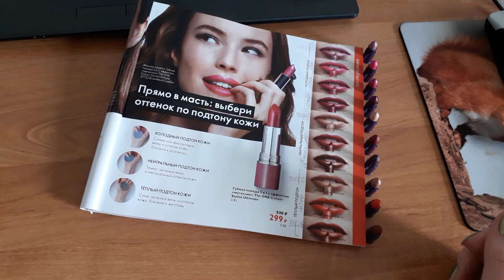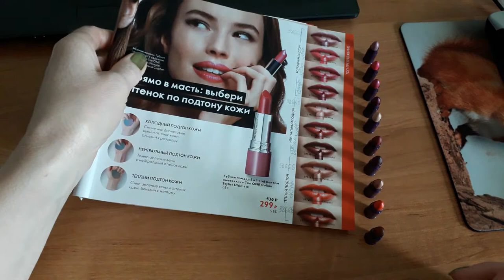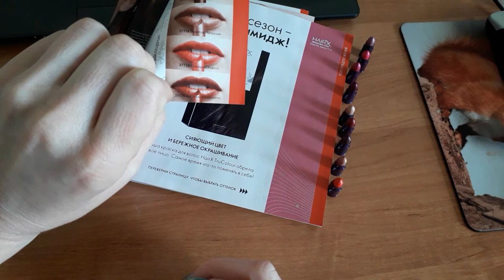СВОТЧИ Губная помада 5в1 с эффектом МЕТАЛЛИК The One Colour Stylist Ultimate Oriflame Орифлэйм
СВОТЧИ:
- 37717- Морозная Сирень
- 37721- Малиновый Лед
- 37722- Вишневый Сорбет
- 37723 - Бургундская Сталь
- 37715 - Платиновый Нюд
- 37719 - Алая Медь
- 37741 - Глянцевый Шоколад
- 37716 - Золотой Металлик
- 37720 - Сияющий Коралл
- 37718- Бронзовая Терракота